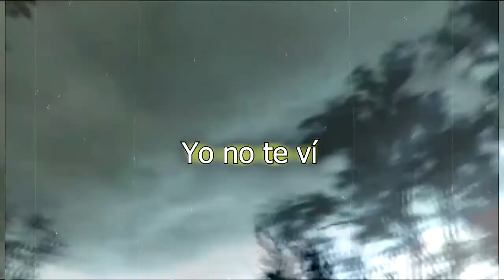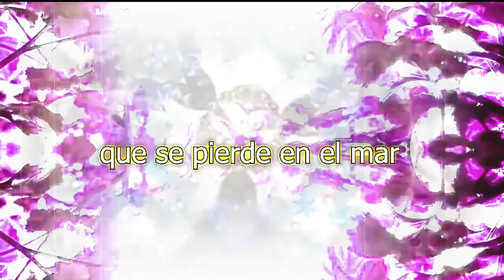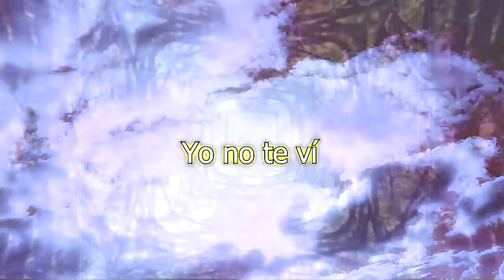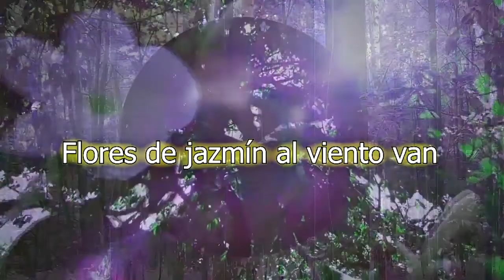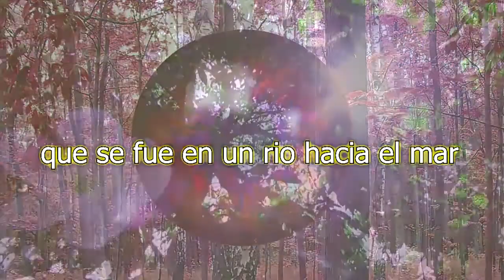La Rueda o el Barco, Flores de jazmín (con letra)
Grabado en Carrasco Discos en 2017. Tema que forma parte del 1er disco de La Rueda o el Barco "Para lo que hay que ver"

Flores de jazmín

Cuatro días de andar, sólo caminar, ardiendo
Y bien… Cuántas letras tendrá el nombre que amaras
Cuántos años buscando sin encontrar.

¿Me conocés? Yo no te vi… ¿Me conocés? Yo no te vi…

Cumplo en avisar que no voy a llegar a tiempo.
Cuatro días de andar, sólo caminar
a soñar lo que otros ojos han de ver,
a dormir tan solo flotando entre:

Cuadros que no vi, y sin embargo sueño,
flores de jazmin, en un pañuelo del abuelo,
todo es frágil como el cielo que se crea y se destruye
cada vez que te recuerdo y despierto entre:
flores de jazmin volando al viento hacia un rio
que se pierde en el mar.